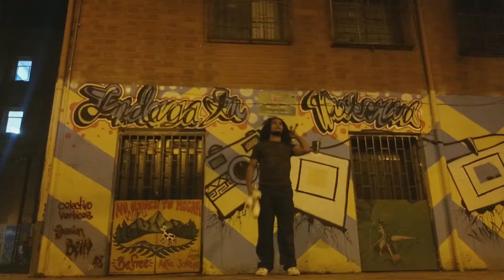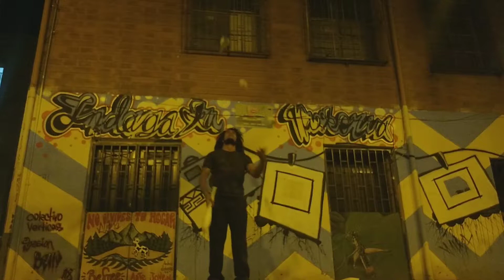Entrenamiento 🤹‍♂️ (The Day that Never Comes-Metallica) Malabares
Otra noche de entrenamiento en  Bello,
Ya hace semanas que no me había  podido dar el lujo de entrenar.  Que agradable fue  esta noche.
No lo sé.. como que siento que progreso pero a la vez siento que me estando, tanta frecuencia en la práctica  y hay algo que no me permite mejorar como  quisiera. De igual manera continúo intentando la  mismas técnicas  con la esperanza de que sigan saliendo nuevos trucos, y que los trucos que ya he logrado los pueda ejecutar  siempre al primer intento.

Vamos que la práctica  hace al maestro ¿O no?